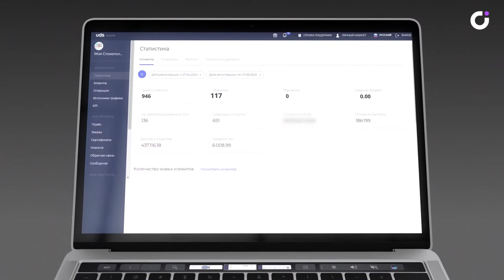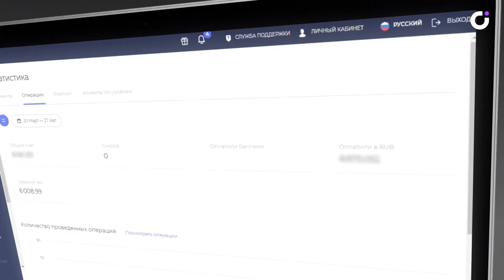Стоматология + UDS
На момент съемки видео стоматология использует систему UDS всего 7 недель, посмотрите, каких результатов удалось достичь!

0:10 Откуда приходит потенциальный клиент?
0:30 Совершены покупки на сумму 560,000 рублей
0:38 Соцсети и сайт + UDS
1:38 Фактическая скидка составила всего 2% (вместо 15%, заложенных в программе лояльности)

• 42 countries with the presence of the UDS platform (for June 2022 )👍🏻
• 6000+ companies in the ecosystem!
• 3.5+ million monthly active users!
• 25+ million app downloads on three major smartphone platforms 🔥 (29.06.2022)